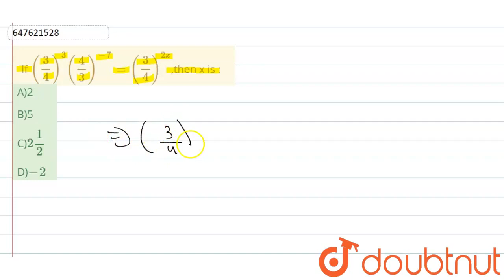If (3/4)^3 (4/3)^(-7) = (3/4)^(2x),then x is : यदि (3/4)^3 (4/3)^(-7) =(3/4)^(2x)हो, तो x कितना ...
If (3/4)^3 (4/3)^(-7) = (3/4)^(2x),then x is : यदि (3/4)^3 (4/3)^(-7) =(3/4)^(2x)हो, तो x कितना होगा?
Class: 14
Subject: MATHS
Chapter: PRACTICE SET - 13
Board:GOVT

👉 Have Any Query? Ask Us.